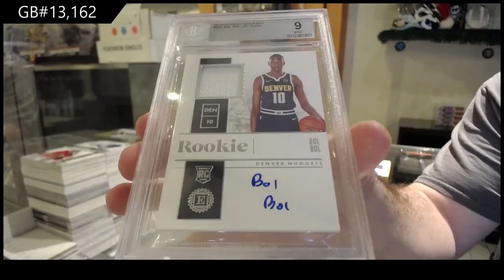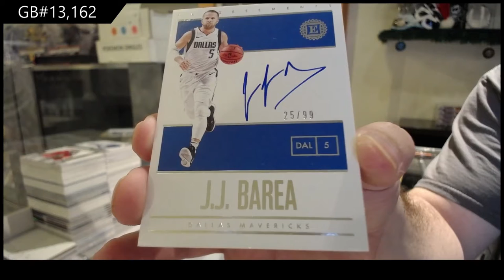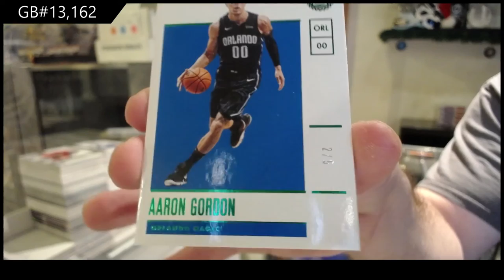19-20 Panini Encased Basketball Box Break - C&C GB #13,162